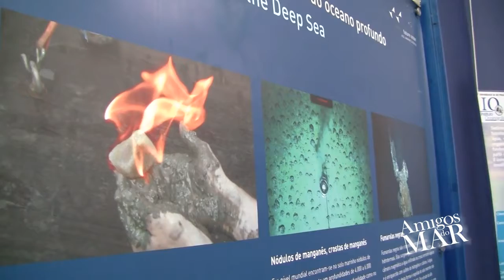12/14 Exposição de 10 módulos por Professor Sérgio Teixeira de Castro 04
***Publicado em Dezembro de 2014***

Os mares constituem o maior espaço vital do nosso planeta. Sabemos que lhes compete uma função-chave para a nossa existência. Porém, a infinita imensidão dos oceanos está menos investigada do que a superfície da lua. Por isso, a pesquisa oceanográfica é uma das grandes contribuições que a ciência tem a dar para a sociedade.
A exposição Future Ocean mostra os resultados das pesquisas interdisciplinares do cluster de excelência “Oceano do futuro“ de Kiel.